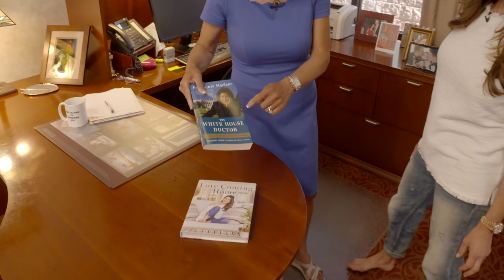An Interview with The White House Doctor, Dr. Connie Mariano on my new book, Love Coming Home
Does your home environment have an effect on your health?

Join Jennifer Adams for an exclusive interview with Dr. Connie Mariano, the former White House Doctor, as they discuss Jennifer's new book, "Love Coming Home." In this insightful conversation, Dr. Mariano and Jennifer delve into the themes of creating a welcoming and nurturing home environment, drawing on both Jennifer's expertise in home decor and Dr. Mariano's unique perspectives on wellness and care. Discover the inspiration behind "Love Coming Home" and learn practical tips for transforming your living space into a sanctuary of love and comfort.